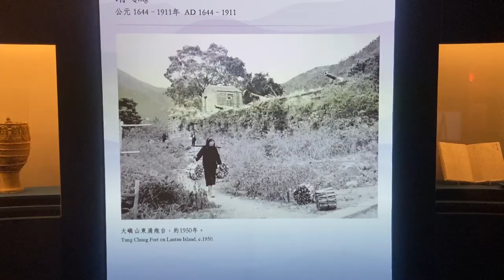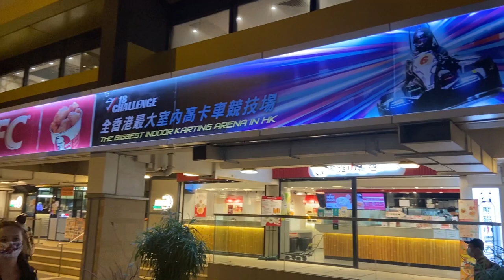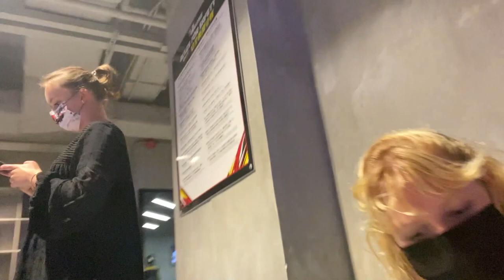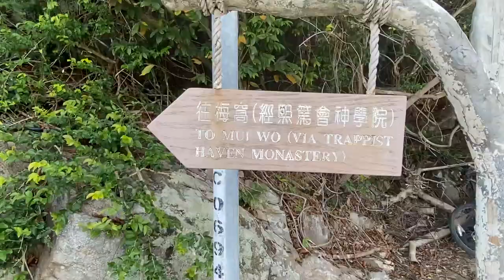The Hong Kong Museum of History, Go Karting and more | week 27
This week’s vlog includes:
• A workout
• A trip to the Hong Kong Museum of History
• Go Karting
• Many beer bottles opened by chopsticks
• A hike from Discovery Bay to Mui Wo